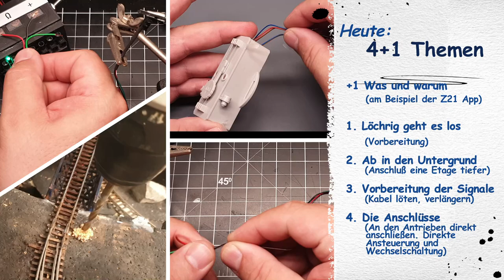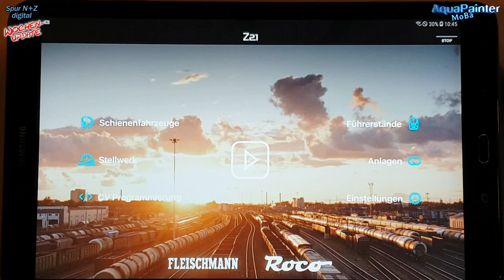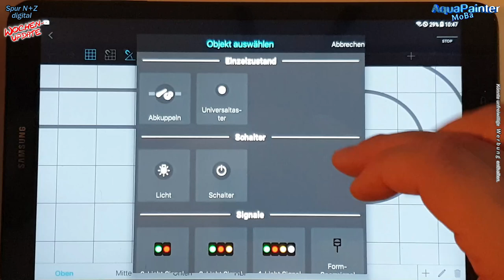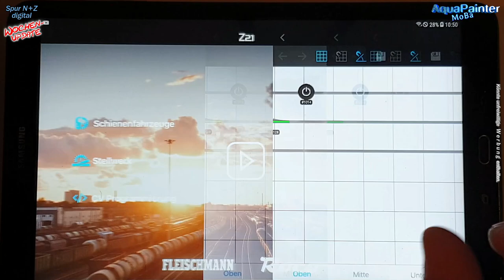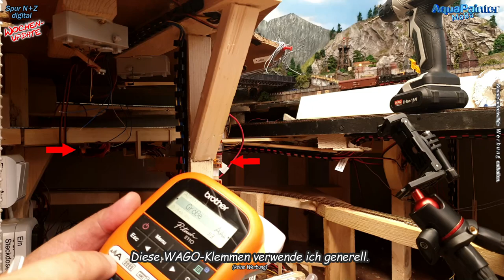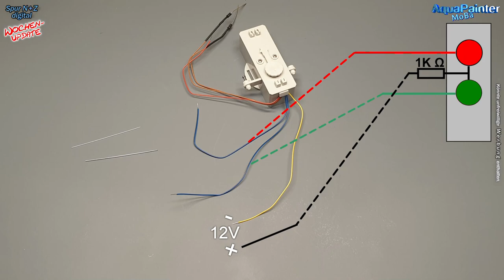Signale an den Weichenantrieben anschließen + Reedkontakte - Steuerung | Modellbahn | Steampunk #73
Eine längst angekündigte Sache: Die Folge wo ich die Signale direkt mit den Conrad Weichenantrieben ansteuere. Die Weiche schaltet und das Signal stellt sich gleich mit um. natürlich auch wechselseitig 2 Signale.
Und die Reedkontakte? Wofür brauche ich die? Das alles in diesem Video.
Thema:
Modellbahn: Signale anschließen: direkt an den Antrieben + Reedkontakte - Steuerung | Steampunk #73

Viel Spaß.

Zeitmarken für Dich:
0:00 - kurze Übersicht zum Beginn
1:55 - Theorie an der Z21
8:45 - Praxis: Teil 1 (Vorbereitung von oben)
10:15 - Praxis: Teil 2 (Vorbereitung von unten)
11:03 - Praxis: Teil 3 (Vorbereitung der Signale)
12:52 - Praxis: Teil 3 (Anschlüsse Praxis + Theorie)

LIZENZEN